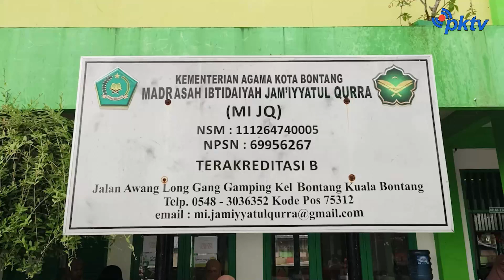MI Jami'yyatul Qurra Bagikan Bansos Untuk Dhuafa Dan Basar Murah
Bontang, - MI Jami'yyatul Qurra Bagikan Bansos Untuk Dhuafa Dan Basar Murah